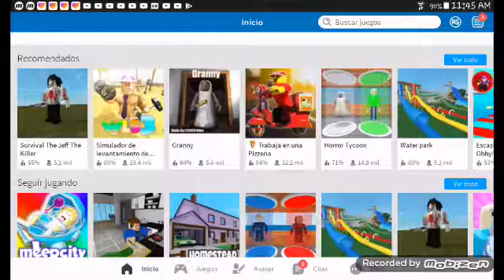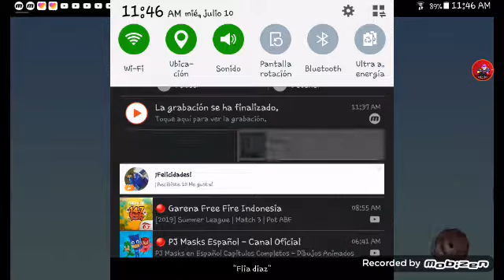ROBLOX/JUGANDO A ROBLOX PASEANDO EN MEEP CITI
FELIPEROMAN68 PLAY YT